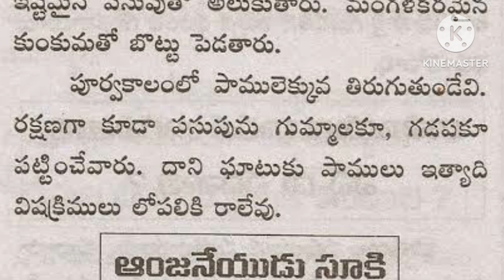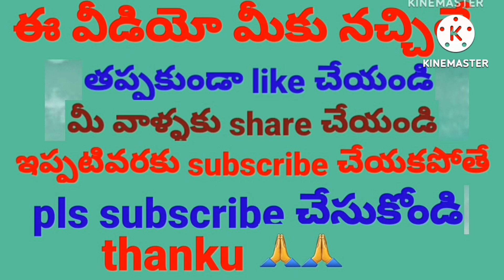(తాళపత్ర సత్యాలు-5)గడపకు పసుపు రాయటంలో ఆంతర్యం ఏమిటో తెలుసామనసందేహలు